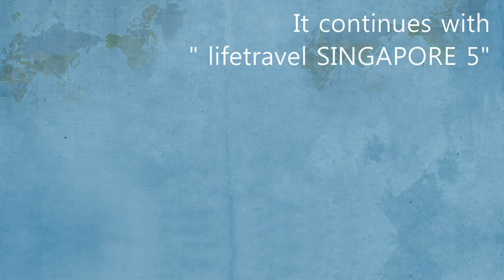lifetravel SINGAPORE 4 ● Clarke Quay ●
Enjoy the night view of Singapore on a river cruise in Clarky Quay.
You can have a night's snack at Satay club..